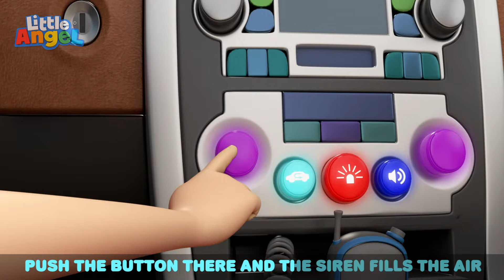Super Dad To The Rescue | Little Angel | Family Time! 👨‍👩‍👦 | MOONBUG KIDS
While his dad is fixing the car, Baby John decides to jump in and be like his hero: his daddy.  He follows him around and helps when he can.

🎶 Lyrics 🎶
Daddy daddy let me help you,
We can be a team

We can be an awesome team
We can fix the car together, together you and me
Daddy daddy you’re my hero, I want to be like you!

Daddy daddy I will help you,
it will be okay
Daddy daddy I will help you, make the boo boo go away

No more boo boos for my daddy,
I am here to help you
Daddy daddy you’re my hero,

Daddy daddy I can help you, we are a great team
Daddy daddy I can help you because I’m a big kid now
I can help you oh my daddy, you can show me how

Daddy daddy oh we did it,
we are a great team
Daddy daddy you can show me,

Teach me everything
because I’m a big kid now
I will make you proud daddy, and we’ll have lots of fun
Daddy daddy you’re my hero, you are my number one!

00:00 Super Dad To The Rescue
04:35 Doctor Is Here to Help
08:02 If I Were a Fireman or a Policeman
12:00 Thank You Song
16:14 Pet Vet Checkup Song
20:07 Once I Caught A Fish Alive
23:58 Getting Ready For Bed
27:54 Are We There Yet? (No No Seatbelt)
31:15 Wheels On the Ambulance
34:39 I Want To Trick Or Treat
38:24 Water Balloon Fight
41:35 Mommy, Daddy, I Can Help Too!
45:26 Watch Out For Danger
49:08 Are You Lying?
52:45 Move And Exercise